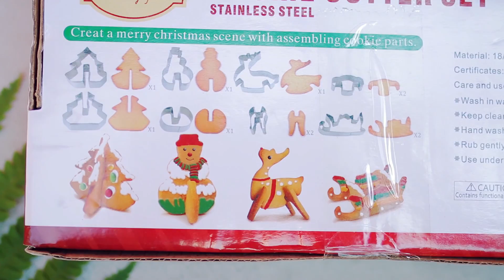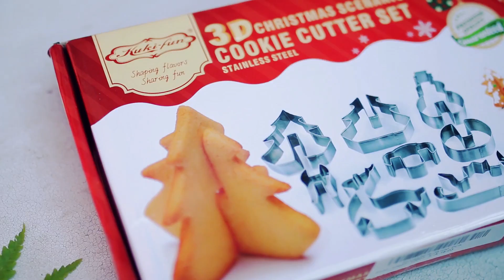ПОКУПКИ из КИТАЯ Для Кухни - Выпечка / ОТДЫХ 5в1 / Newchic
Покупки из Китая. Кухня, выпечка, отдых.

Ежегодная распродажа 05:00AM, 7 Сен. - 05:00AM, 10 Сен по МСК